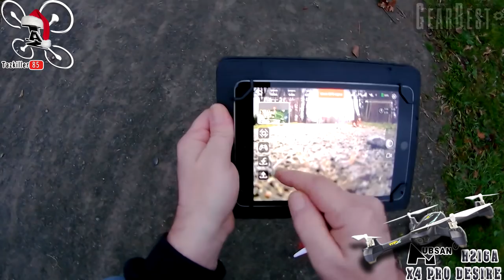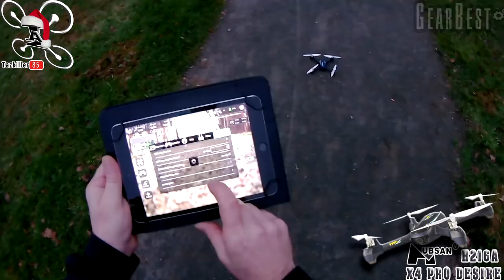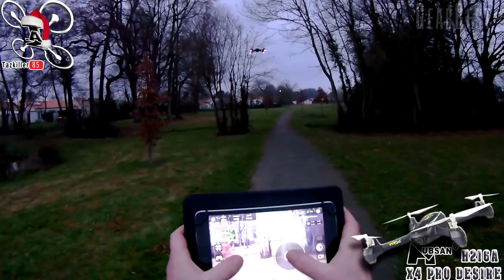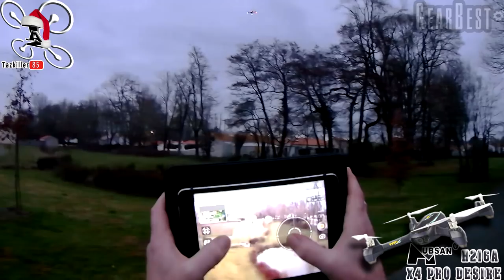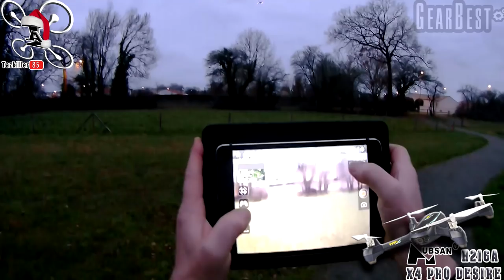HUBSAN H216A Review Test Démo / Parfait pour le prix ... presque !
NOTATAZ : 18/20   Prises de vue à pas cher !!!

Les + : Stable, Facile à piloter, Bonne qualité Photo/vidéo, Doux et peu bruyant.
Les  - : Application un peu complexe, Mode Waypoint innactif pour le mien .

Les produits présentés sont visibles ici :

EN VENTE FLASH CHEZ GEARBEST : Sinon vous pouvez utiliser ce coupon  :  H216AX2  (remise spéciale)

Trop de Waypoints Tuent les Waypoints ! LOL . Voici le Hubsan H216A X4 PRO DESIRE, un nom à rallonge en rapport avec son application "à rallonge" aussi .. En effet, beaucoup de paramètres à configurer si vous voulez utiliser pleinement toutes les fonctions de l'appli Hubsan . Par contre, une fois que vous aurez bien tout assimilés, cet engin vous permetra toutes sortes de possibilité de prise de vue Aérienne . Les photos et vidéos sont plus que correctes pour un engin à ce prix là (moins de 100€), aucun soucis de récupération des images sur la carte MSD et malgrés un petit 25FPS le rendu est plutôt fluide et lumineux (toujours pour cette gamme de prix bien sur). J'ai tout essayé pour faire fonctionner les Waypoints mais, sans succes, soit l'endroit n'était pas approprié soit mon appareil, mon iPhone ou l'appli rencontre un problème (ou alors, j'ai fais de la M. ) lol . Bref , mis à part ce mode, tout à parfaitement fonctionné sur 4 vols de test . Donc je valide évidemment, cet engin est un très bon investissement s'il reste en dessous des 100€ selon moi .

N'  hésitez pas à laisser en commentaires, vos remarques sur la VIDÉO ou le sujet ... et si vous avez apprécié le montage, le contenu  ou la Double TazouPose  !  LOL... LIKEZ  svp.

Intro : sony végas par Tazkiller85 et NARURED